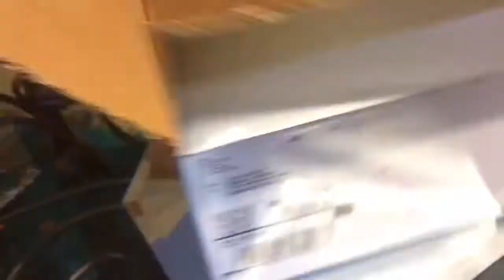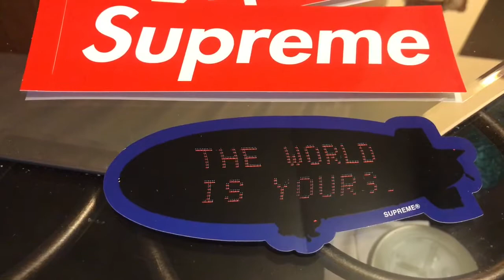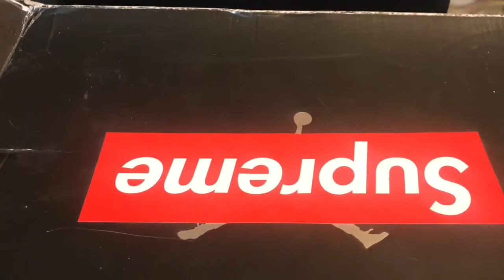My Double Nike Air Jordan Pick up From SoulFoodkicks and Mystery Supreme Pick up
My latest pick up from Soul Food kicks and Supreme

And on the snupps app PartyMonster